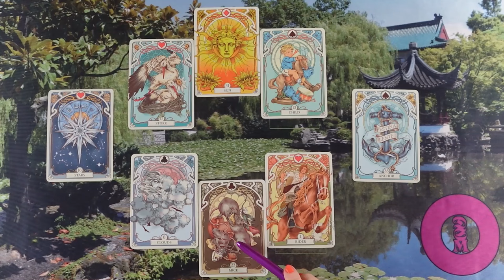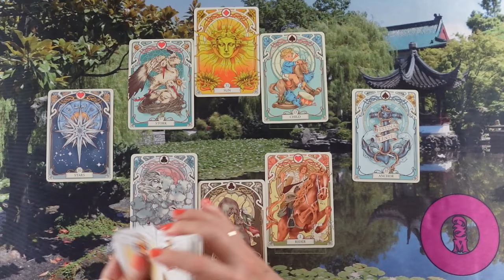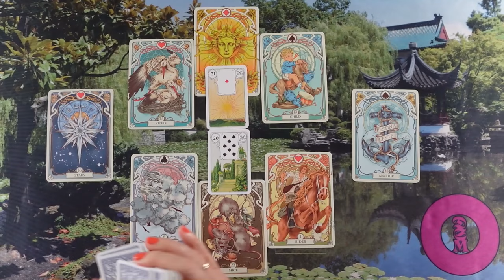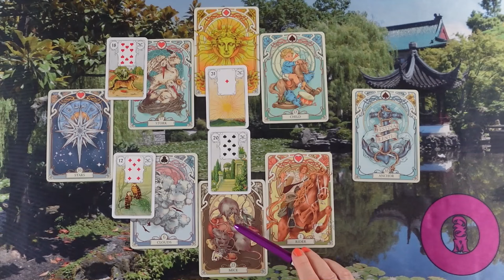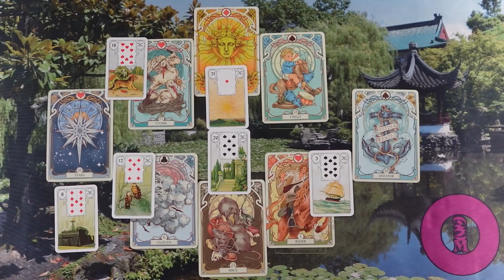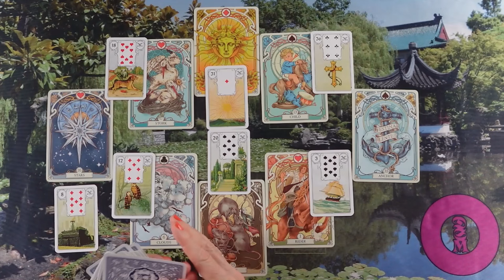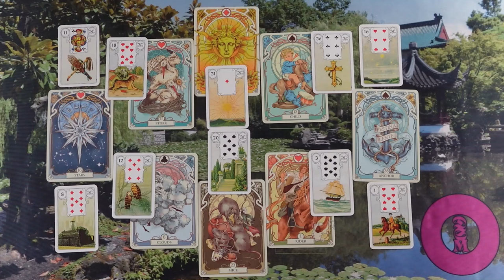ORAKEL a szerelmi kapcsolatodra ❤Jóslás